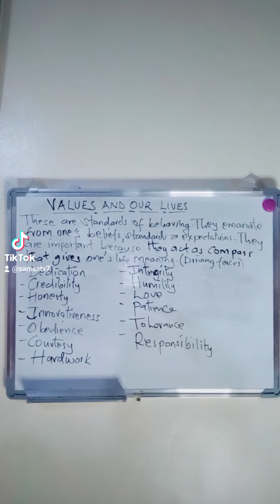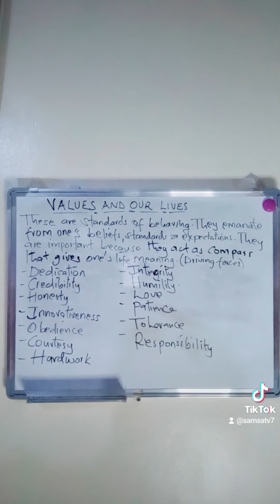August 15, 2023